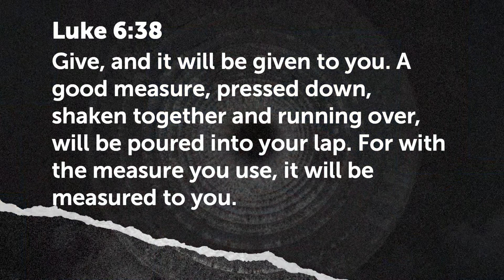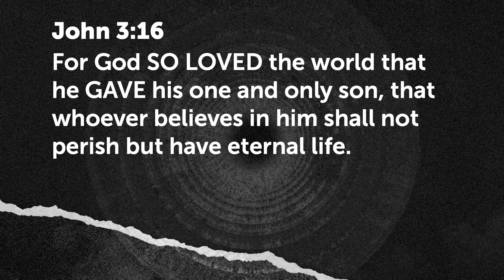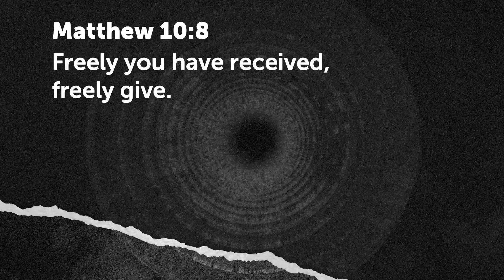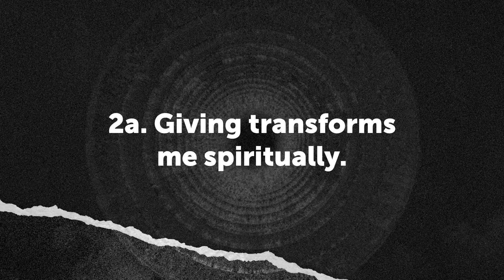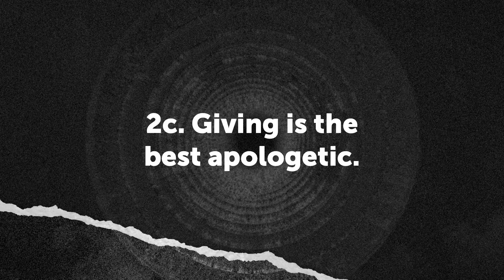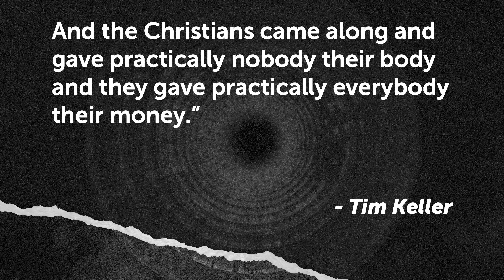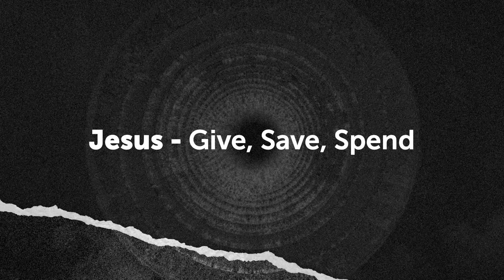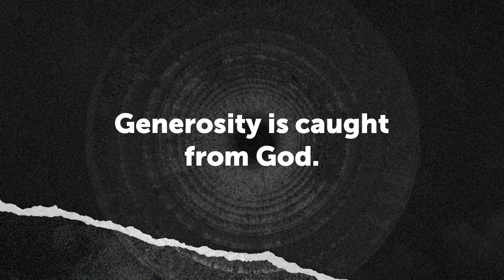Deeper Generosity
How do we as Christians buck the cultural trend and instead of being directed by fear, greed, scarcity, go deeper into God’s grace and generosity?